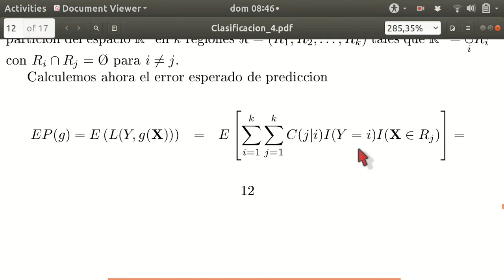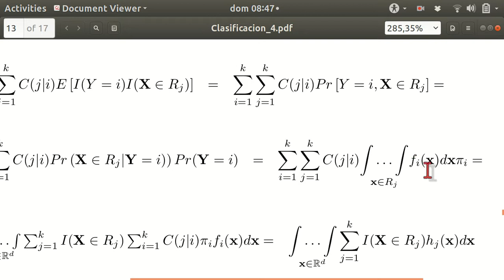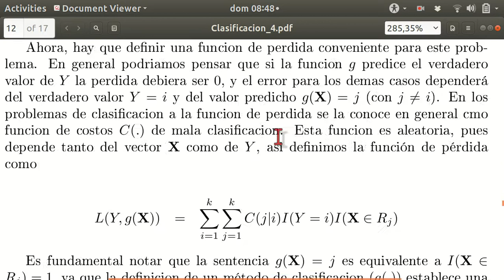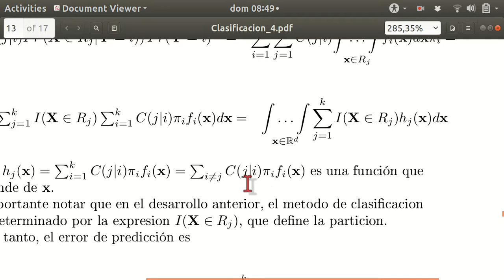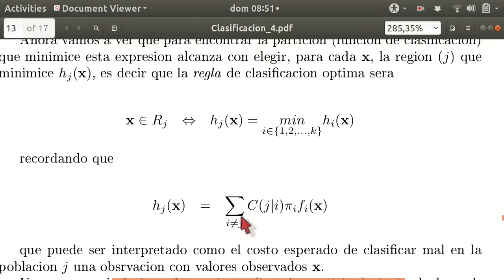Enfoque Estadistico del Analisis Supervisado 4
El Problema de la Clasificación